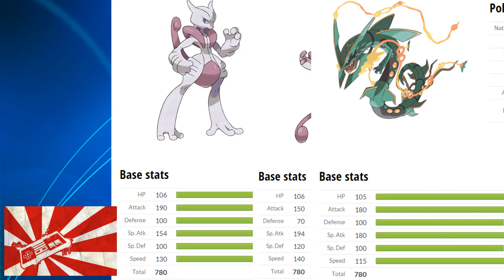One Minute Trivia: Mewtwo - GameOfTheYearReviews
Welcome to a short trivia video on Mewtwo! Where every installment happens about every 11 months!